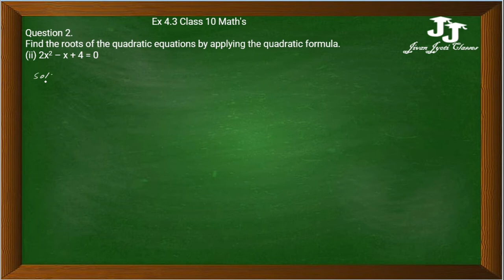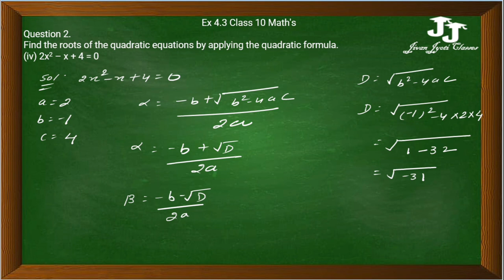NCERT Solutions for Class 10 Maths Exercise 4.2 Chapter 4 question number 2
hello friends, ye video ncert ke solution se relateted hai , es video me quadratic equation ex -4.3  ke question number2  ke sabhi question ka answer ko explaine kiya gaya hai .

ncert solution

NCERT Solutions for Class 10th Maths Chapter 4 Quadratic equation
Chapter 4 Class 10 Quadratic Equations (Term 2)
ncert solution class 10 ex-4.3 , chapter 4 quadratic equation